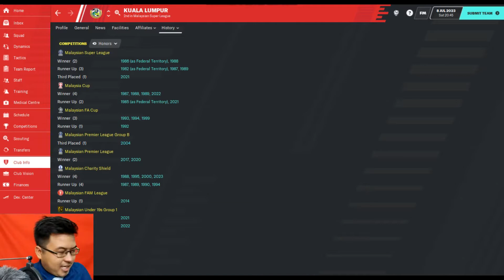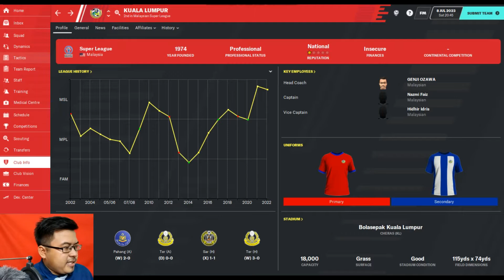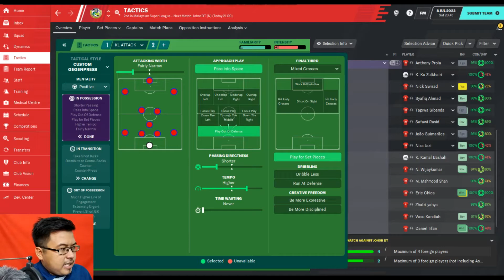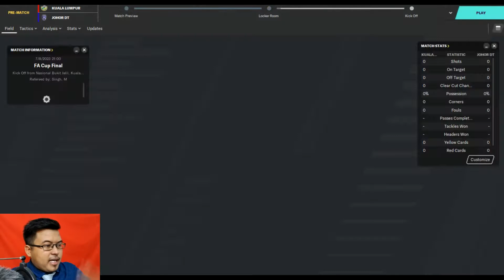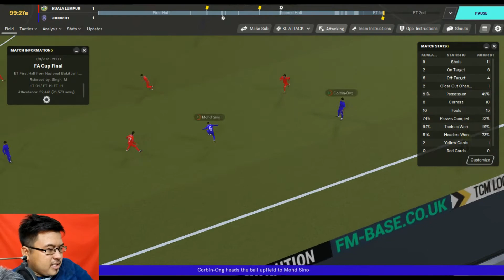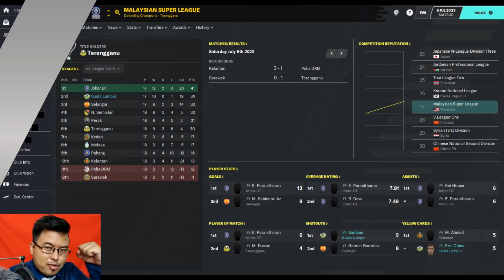Mimpi jelaa mampuu.. |PART 31|KL BANGKIT|Football Manager 2020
Part 31 : Misi nak ke Asia masih diteruskan..kali ini kita hanya selangkah lagi..ya kita perlu menewaskan JDT di final Piala FA 2023..adakah kita mampu??jum saksikan..

GenjiManager?